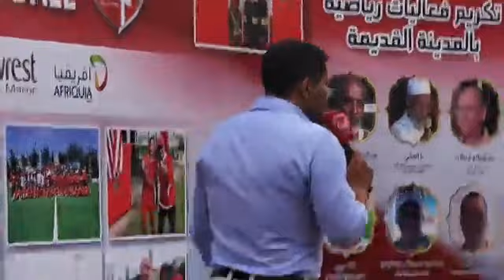مباشرة من الدار البيضاء: نادي رحال لكرة القدم القدم يكرم مجموعة من الرياضيين أبناء المدينة القديمة